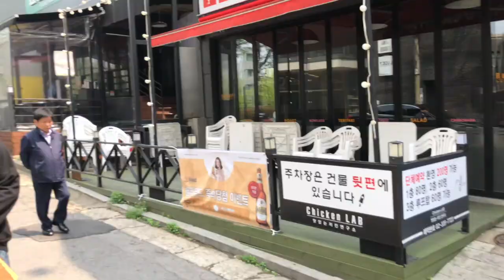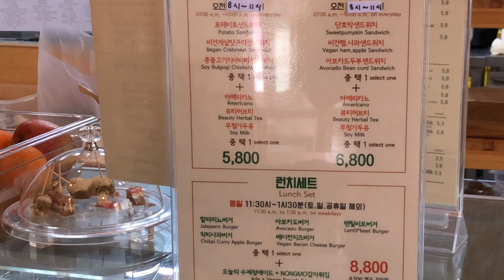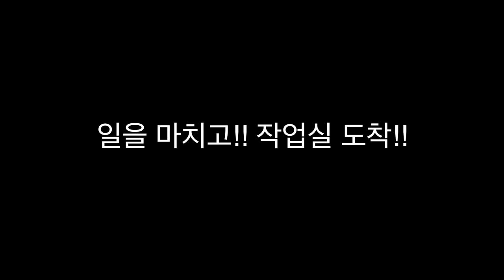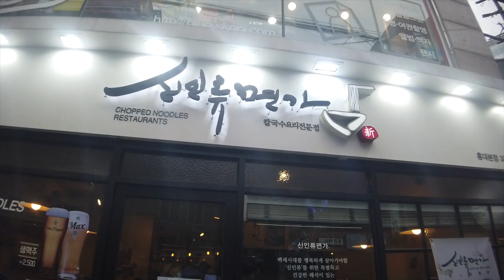과연!! 고릴라는 하루종일 뭘 먹고, 뭘 할까?? [아티스트빅리그]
매력적인 모습 뒤, 평범한 일상 공개!!
채식과, 노래에 대해 궁금 하신분은~
고릴라(@jm_rilla)를 찾아주세요!!

당신의 '촉'에 베팅하라!
유튜브 최강 가수 베팅쇼

★노래하는 고릴라 문종민에게 투표하러 가기